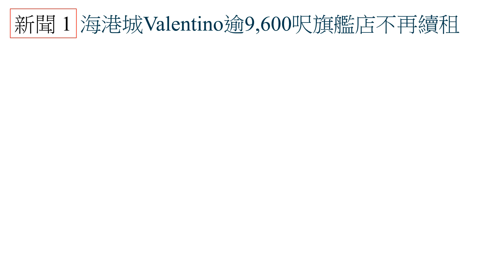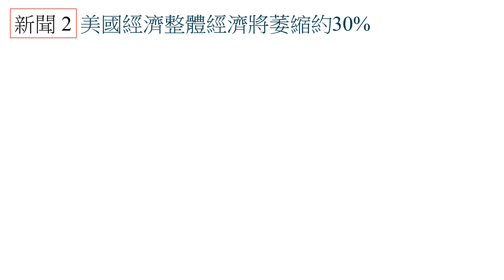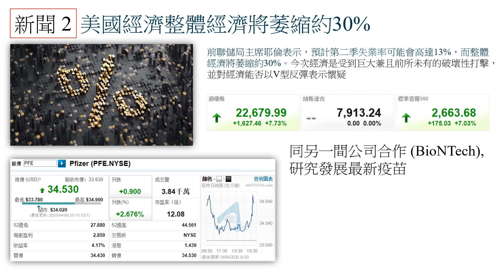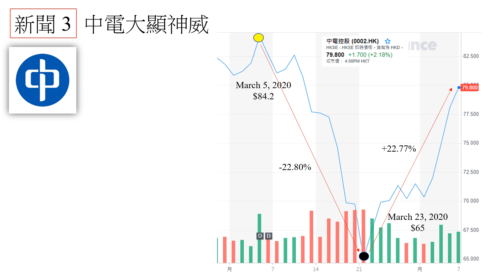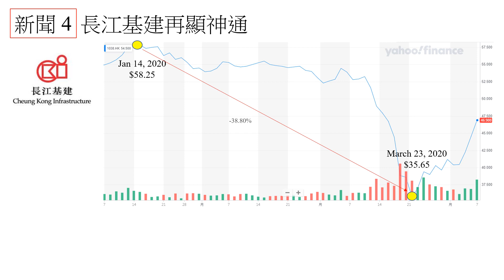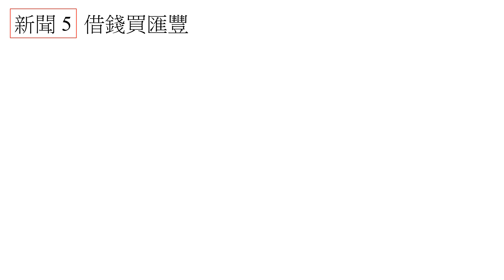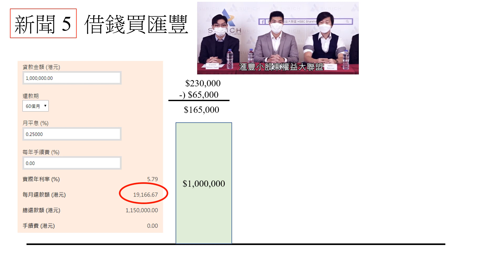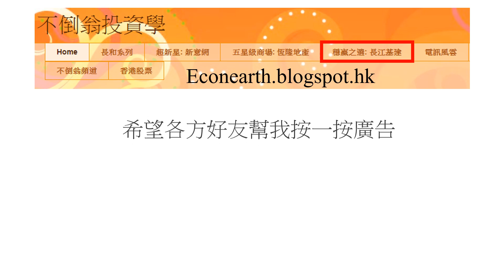不倒翁快訊 20200407 [1.香港地產市道繼續尋底][2.美國的失業率值得注意][3.中電(002)大顯神威][4.長江基建(1038)再顯神通][5.借錢買匯豐(005)的風險]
今集內容
1. 香港地產市道繼續尋底
2. 美國的失業率值得注意
3. 中電大顯神威
4. 長江基建再顯神通
5. 借錢買匯豐的風險